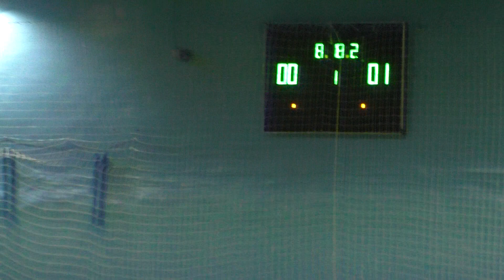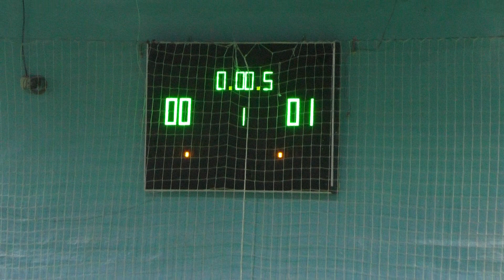КУ 7 лига Мустанг – Рост-Союз (1 тайм )